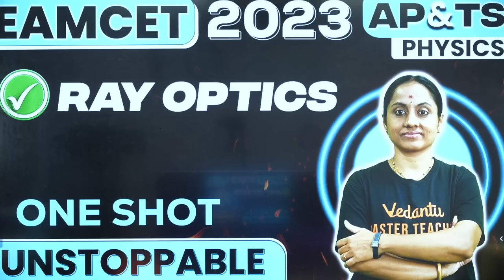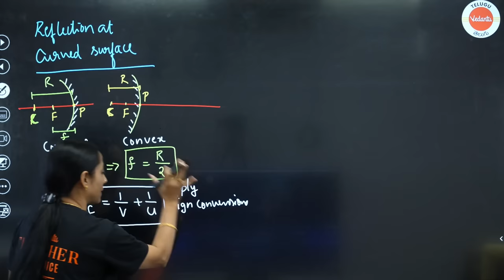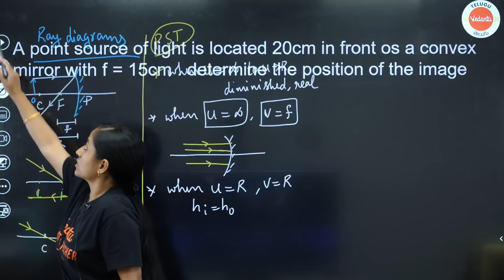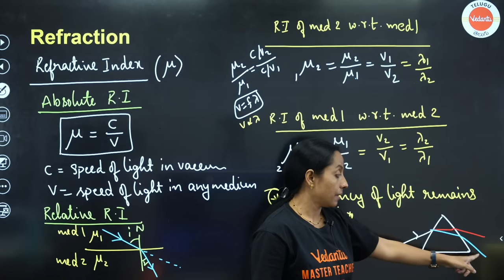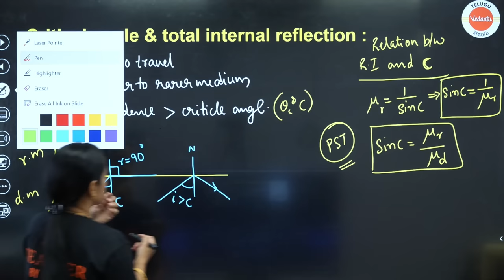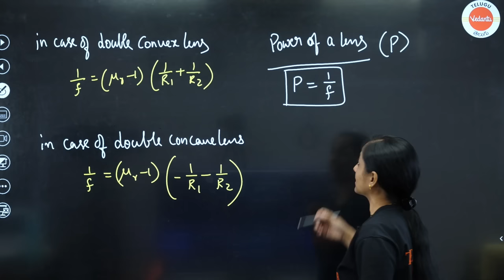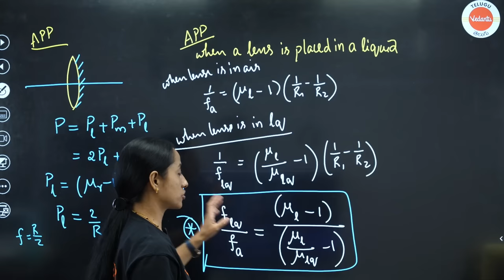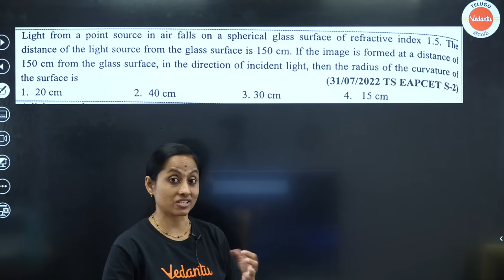Ray Optics Oneshot | Physics | EAMCET 2023 | Telangana and AP | Ramadevi Ma'am |Vedantu Telugu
👉Check out the playlist for EAMCET 2023 | EAMCET Physics | Ramadevi Ma'am

In this video, Ramadevi Ma'am from Vedantu Telugu explains Ray Optics in a concise and effective manner, making it easy for students preparing for the EAMCET 2023 exam in Telangana and AP to understand the concepts. This one-shot video covers all the important topics related to Ray Optics, including reflection, refraction, laws of reflection and refraction, lenses, and more.

Ramadevi Ma'am's teaching style is engaging and interactive, making the learning experience enjoyable and effective. Her use of diagrams and real-life examples helps students understand the concepts better and retain them for longer periods.

This video is a must-watch for all EAMCET 2023 aspirants in Telangana and AP who want to excel in the Physics section.

0:00 EAPCET JEE NEET
1:43    Reflection of Light From Plane Surfaces
7:45    Reflection of Light from Curved Surfaces
12:41   Sign Convention
19:13   Ray Diagrams
28:28   Refraction
44:04   Critical angle and TIR
55:40   Refraction at Spherical surfaces
1:13:00 Refraction through prism
1:21:26 Defects of vision